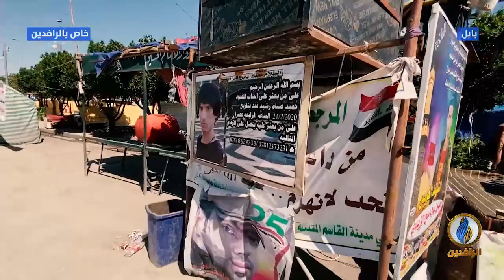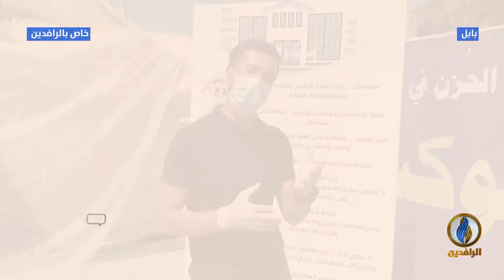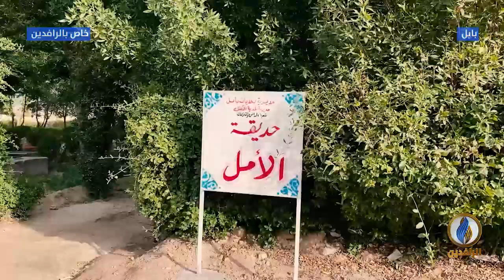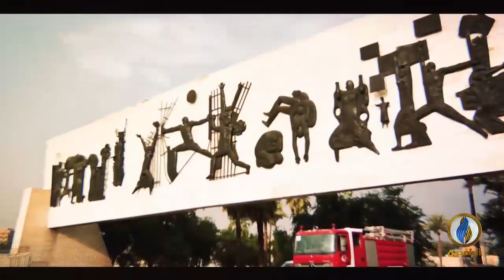مع_الناس | إجراءات شعبية لمكافحة فيروس كورونا